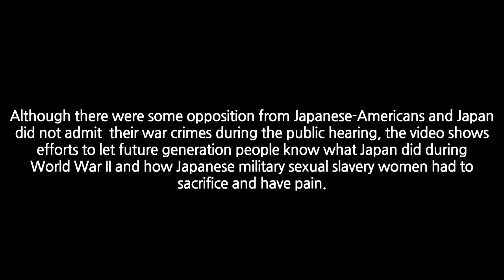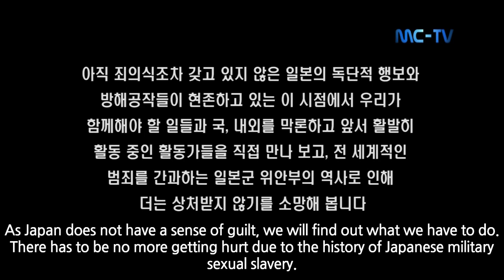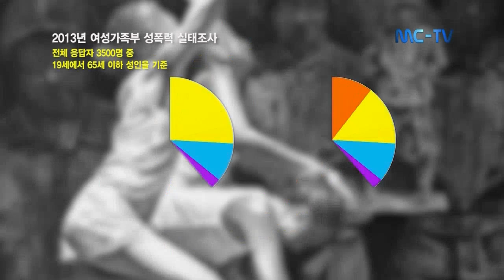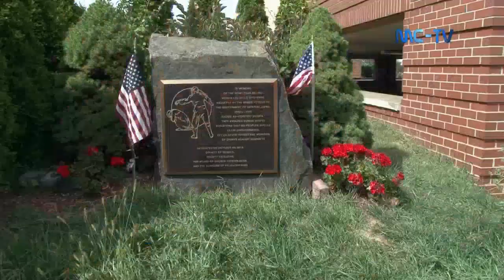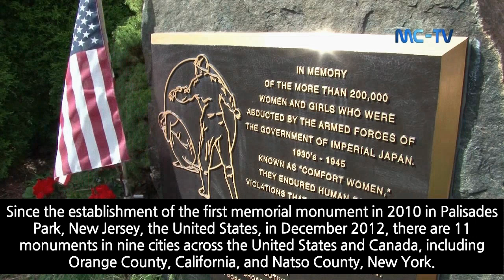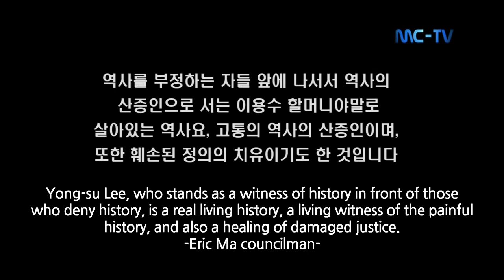Elderly Woman Meets Her Young Self: Part 1 Living History! I am daughter of Joseon Dynasty.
This video deals with Japanese military sexual slavery issue that women were forced to be sexual slave during Japanese occupation period. This video is in the form of a documentary and it deals with the story that Yong-su Lee, the living witness of painful history, went and joined public hearing with an uncomfortable to establish Japanese military sexual slavery memorial monument in San Francisco. Although there were some opposition from Japanese-Americans and Japan did not admit their war crimes during the public hearing, the video shows efforts to let future generation people know what Japan did during World War II and how Japanese military sexual slavery women had to sacrifice and have pain.

This video is the 4th episode of a documentary about Japanese sex slaves.
In this episode, you will see what Koreans are currently doing to solve the Japanese sex slaves problem and their future plan.

i)  Georgia Institute of Technology
ii) Fall 2020
iii) Final Project of KOR 4001 Contemporary Korean
iv) Instructor: KIM Yongtaek
v) OH Wonjoon